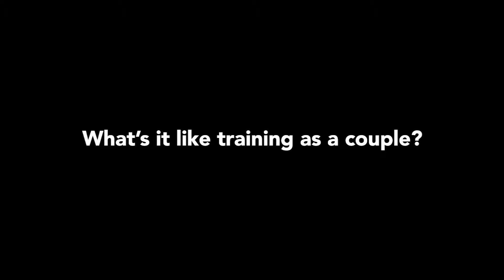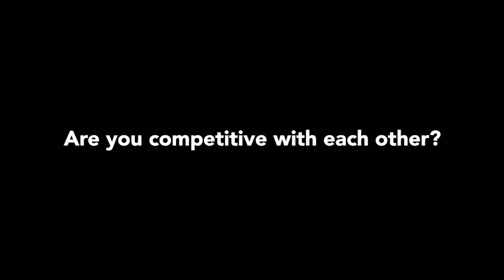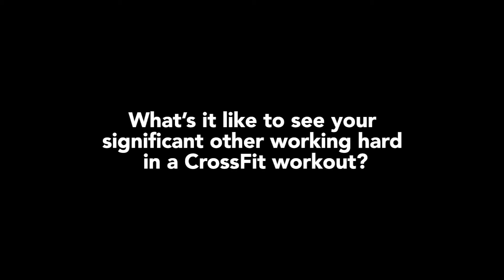Ask The Box Episode 1 Shannon and Yoni Tell Their Story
Avid CrossFitters tell their story of how they came to find CrossFit.